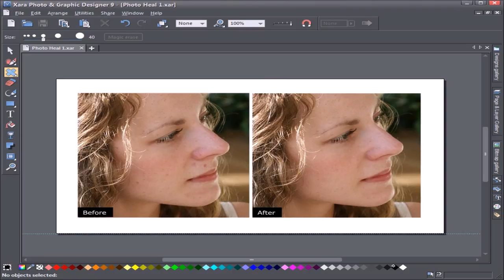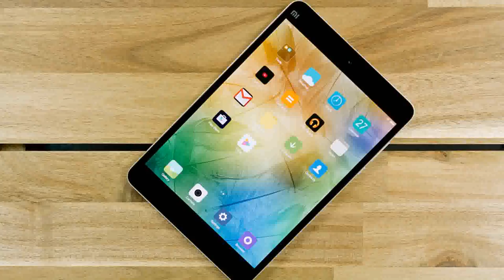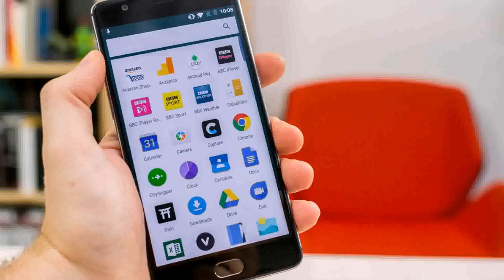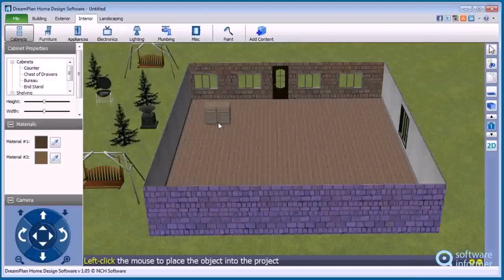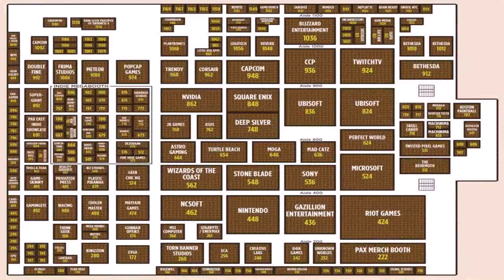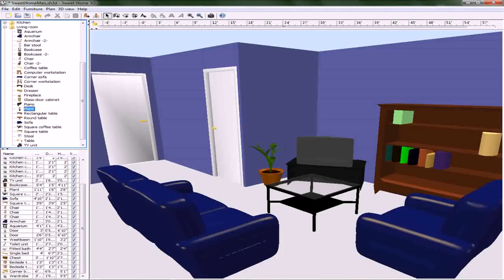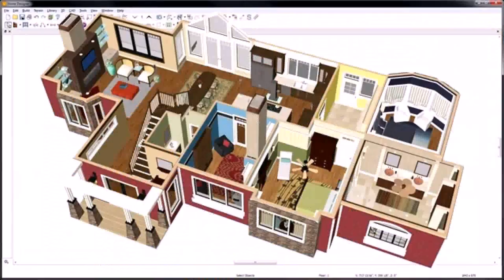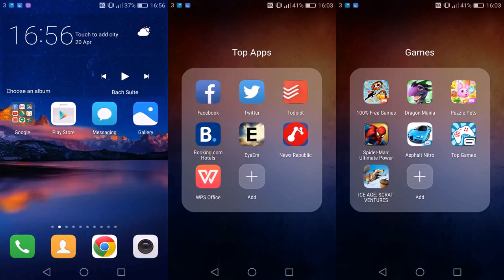House Design Software Uk Review (see description) (see description)